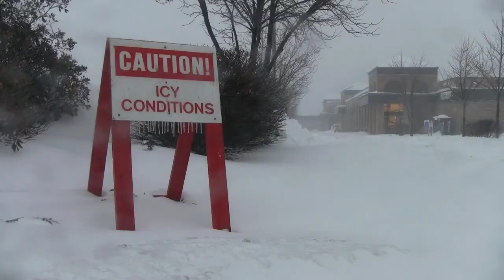White Washed: Blizzard hits Mid-Missouri, Empties Grocery Stores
Boone County was covered in 18-20 inches of snow when a blizzard hit Mid-Missouri. In this report Brian Johnson looks at the blizzards impact on grocery stores.